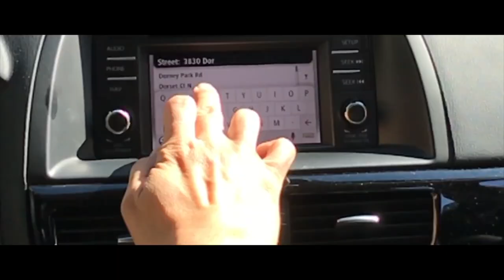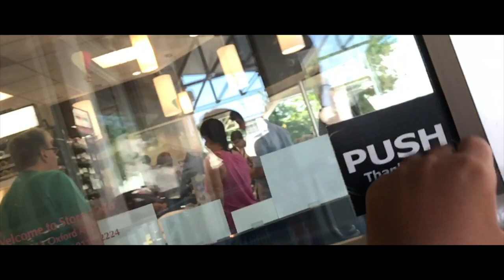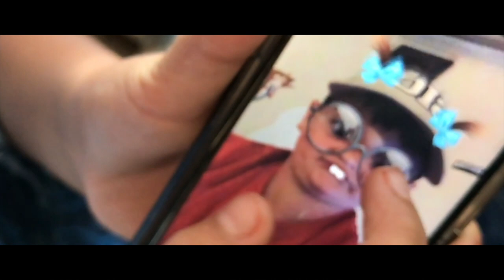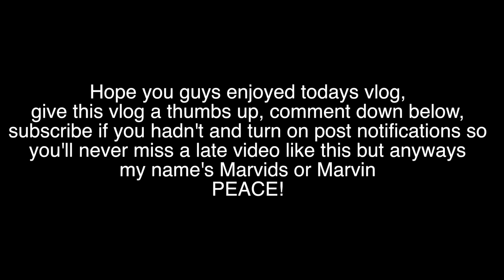A DAY IN DORNEY PARK...